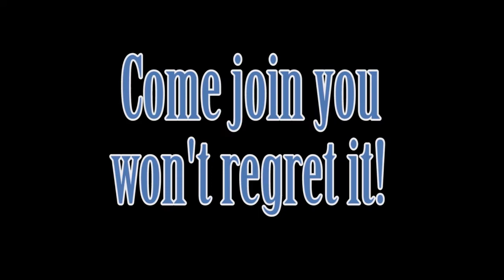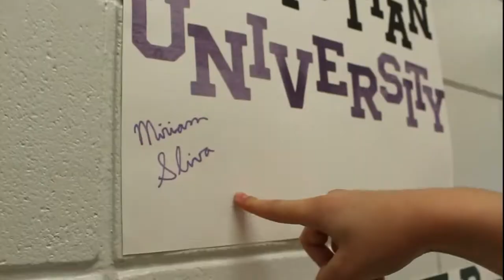11 2 16